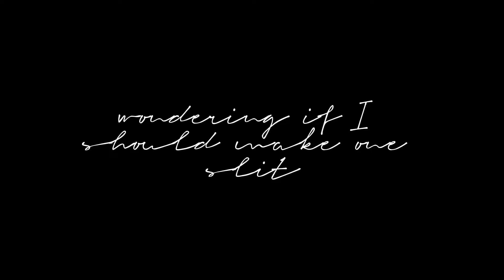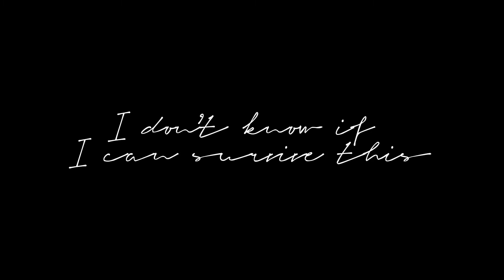when will this end || breanna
TW: thoughts about cutt!ng
hi guys, this song is about a very sensitive topic.
please please please reach out if you ever have thoughts about hurting yourself and a reminder that you do matter and you do have a reason to be here. I love you lots and you’re not alone.